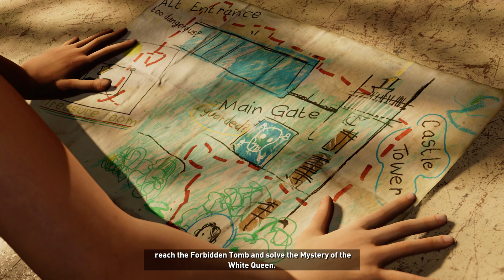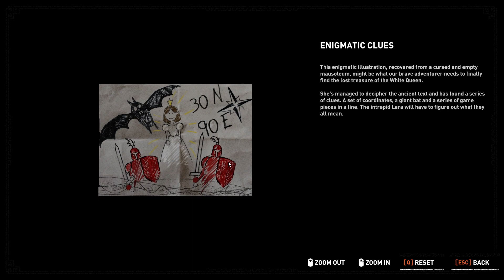Shadow of the Tomb Raider - Lara's Past | Part 2 | Walkthrough Gameplay | PC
Unveiling the final chapter of the great Tomb Raider trilogy. Enjoy the epic journey of Lara Croft as she battles against the Trinity to save the world.

  ***FOLLOW ME***